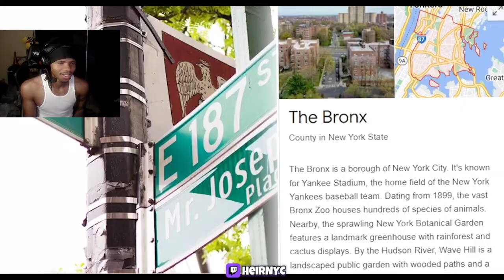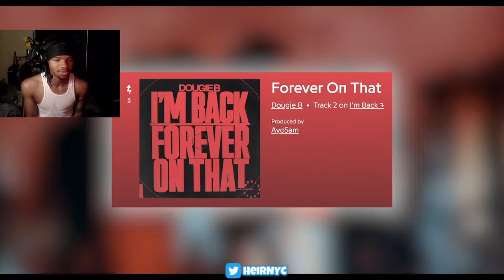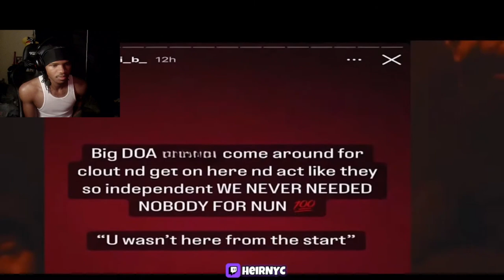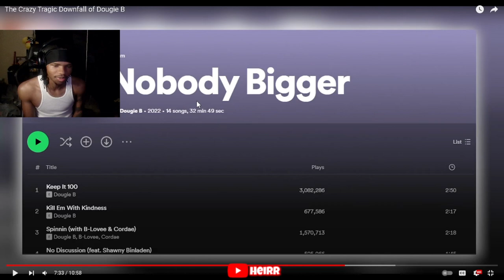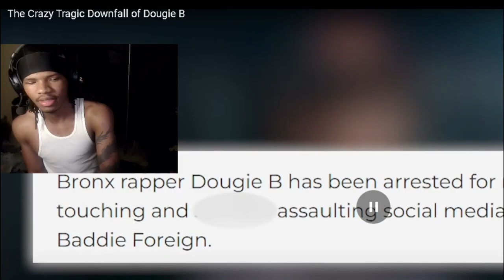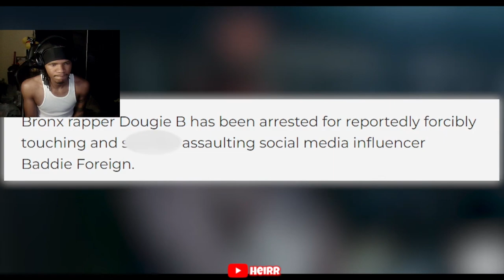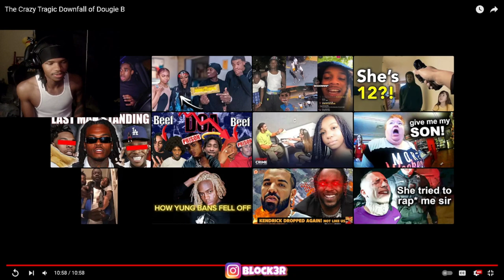The Crazy Tragic Downfall of Dougie B (REACTION)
The Crazy Tragic Downfall of Dougie B (New School Stories)